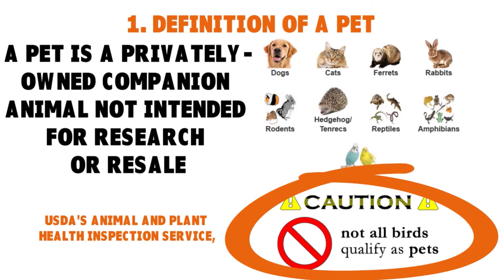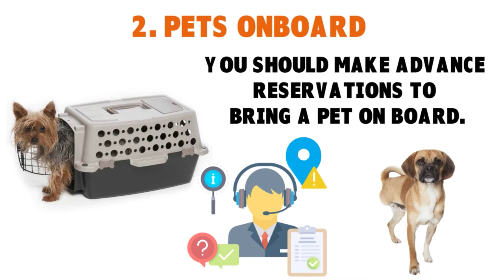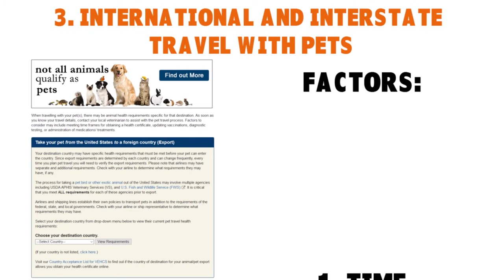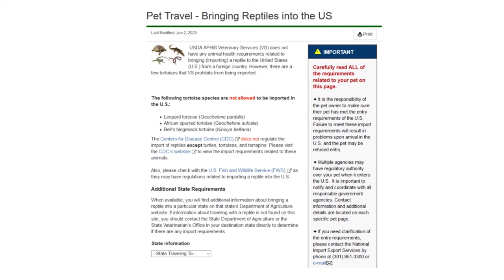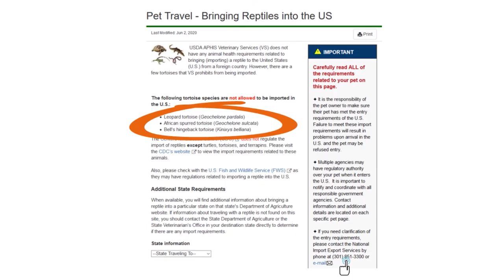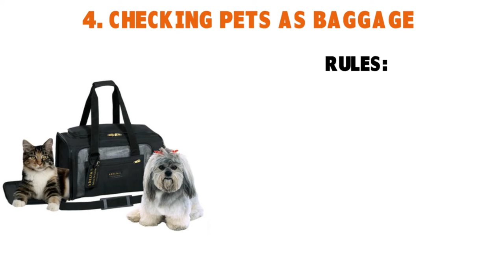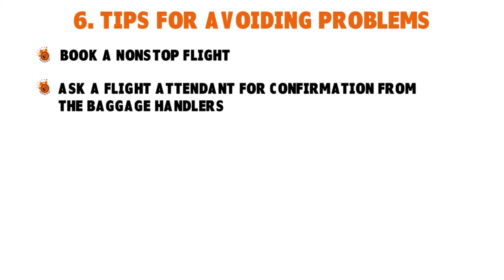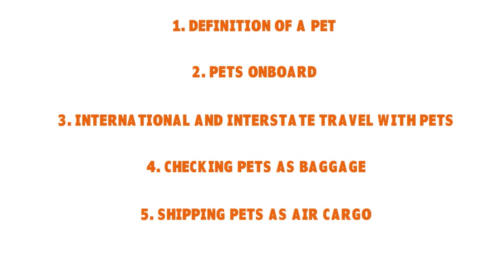Flying With Pets and Service Animals | Travel Tips for Dog in Airplanes | ♻️ LIFE S1•E70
Flying with your pet? Here are travel tips for dogs and other pets in airplanes. First-time flying for your pet? Know the dos and don'ts of airplane travel for dogs. How to take a dog through TSA, how to ensure dog security in airports, and how to ensure emotional and physical support for your pet.